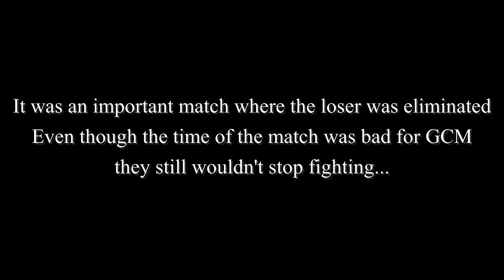GCM vs HwA | Ultimate Conquest - Game Of Thrones Winter Is Coming GoTWiC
Please keep watching ,For more you can follow me in the in-game Chroniclers section.
GoTWiC Chronicler : The Raider